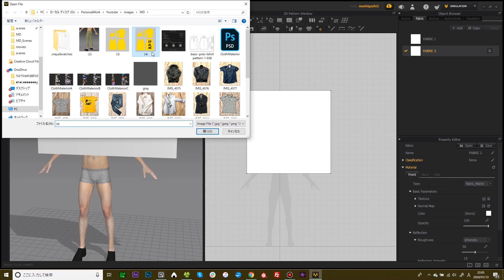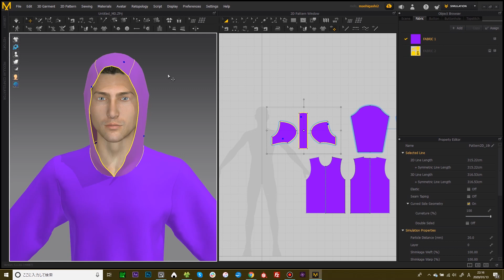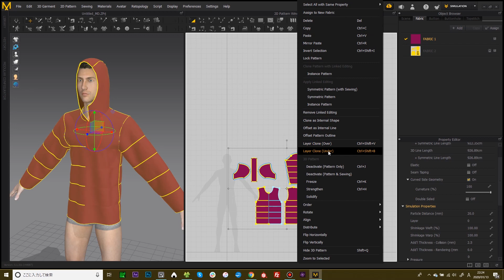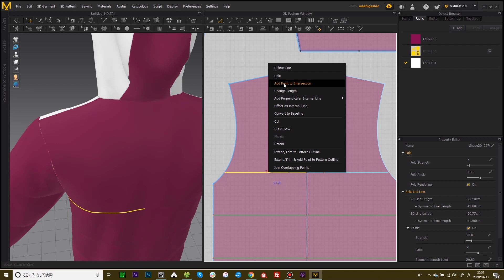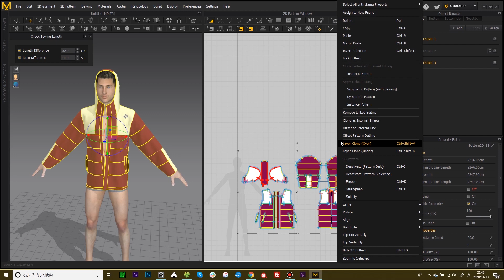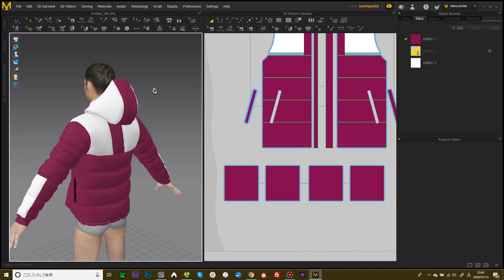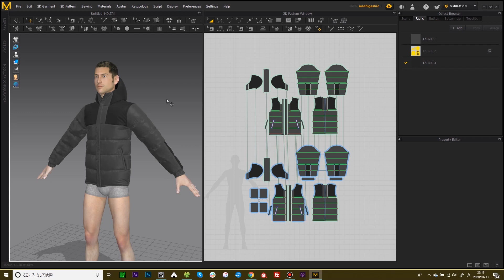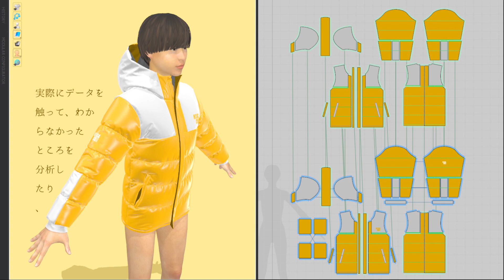【ダウンジャケット】Marvelous Designer をプロが解説します！（上級編）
今回は強敵ダウンジャケットをほっこりと解説していきます。購入モデルの準備にたっぷりと時間を取ってしまって1か月ぶりの更新になりましたが、仕上がりはパーペキですので、

※MusMusさんのBGMを使っています。